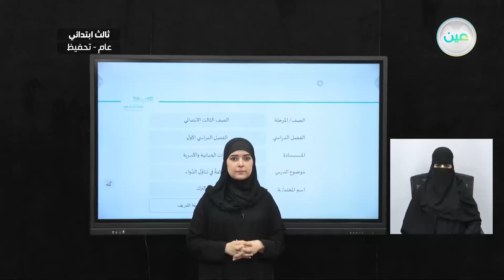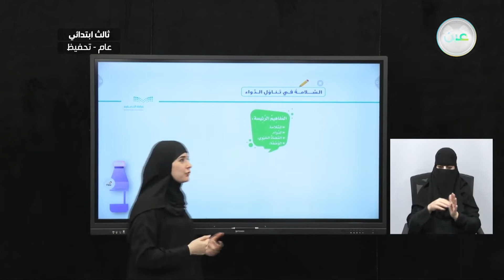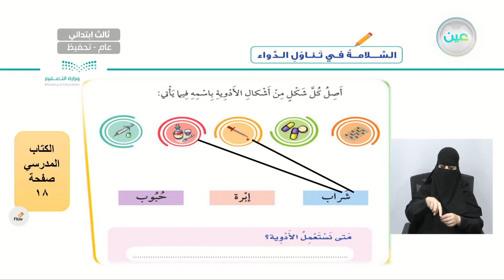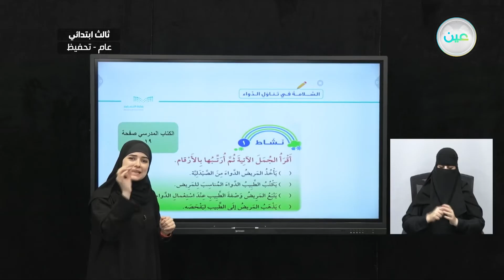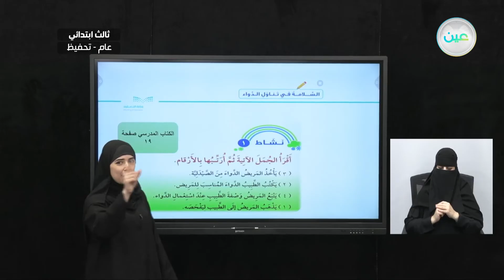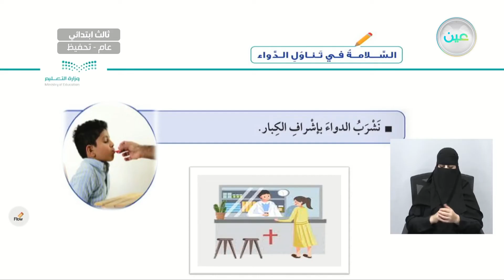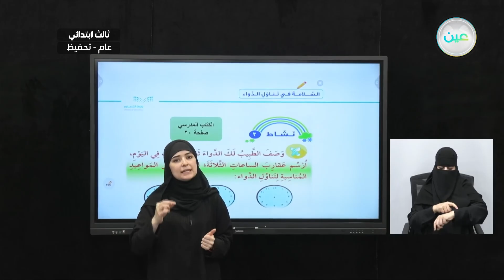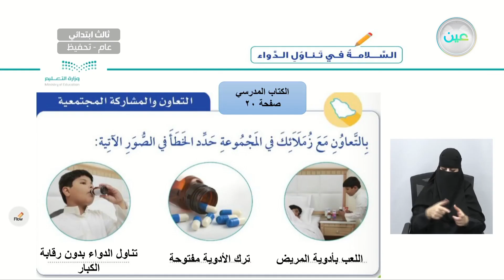السلامه في تناول الدواء - المهارات الحياتية والأسرية - ثالث ابتدائي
الحصة السادسة - الخميس - الأسبوع الثالث  - ثالث ابتدائي03